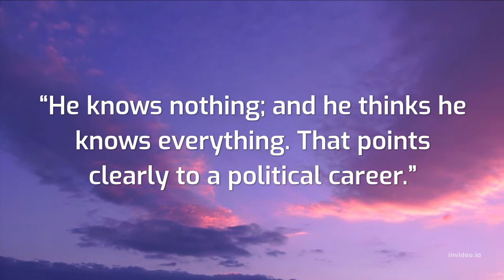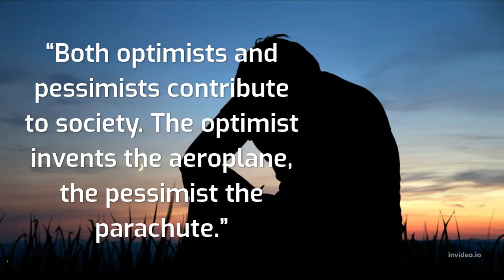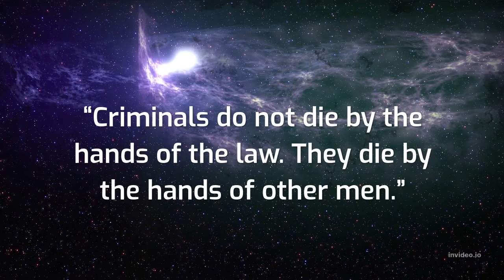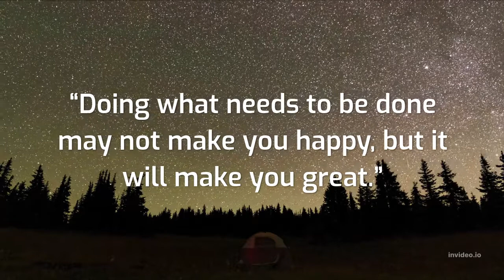Best Quotes Of Bernard Shaw - Inspiring Motivational Quotes For Everyone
The most inspiring motivational quotes from George Bernard Shaw, for a successful life, motivational and inspirational quotes for everyone who want to be better person in their life or business.

George Bernard Shaw (26 July 1856 – 2 November 1950), known at his insistence simply as Bernard Shaw, was an Irish playwright, critic, polemicist and political activist. His influence on Western theatre, culture and politics extended from the 1880s to his death and beyond. He wrote more than sixty plays, including major works such as Man and Superman (1902), Pygmalion (1913) and Saint Joan (1923). With a range incorporating both contemporary satire and historical allegory, Shaw became the leading dramatist of his generation, and in 1925 was awarded the Nobel Prize in Literature.

Quotes include messages that educate our inner spirit, and I'm happy for the opportunity to offer great words from a variety of enlightened persons.
And I honestly believe that by sharing the joy of quotes, I am assisting others in need.
Quotes have served as a reminder to appreciate the simplicity of each day.
Our goal is to inspire our viewers by reviving some of history's greatest and most powerful masterpieces.
And after seeing our videos, we hope you feel better and more empowered to live a life that is authentic to you.